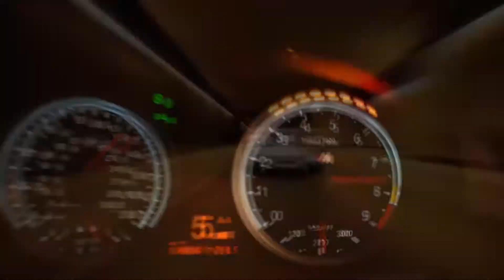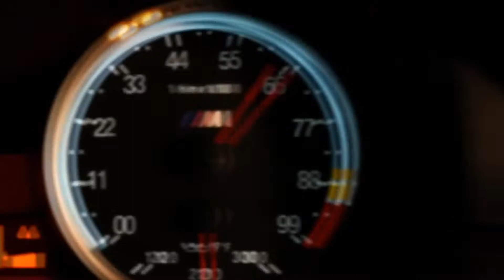ВИДЕО-ПРЕЗЕНТАЦИЯ миксов: Club trance. Alex Macedonskiy collection. См. описание.